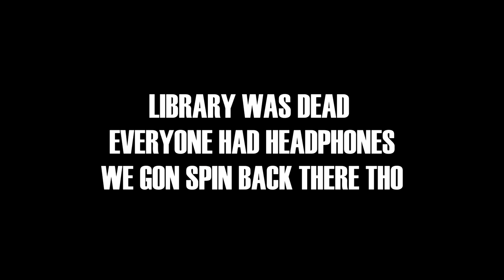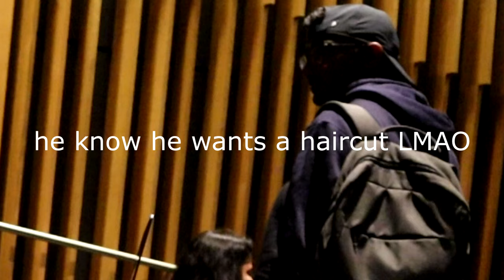Getting a Haircut during College Lecture! 😲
SOCIALS BELOW :)